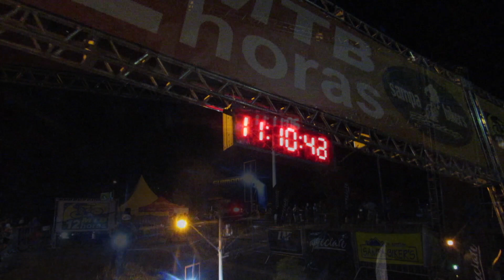MTB 12 HORAS 2018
Competição de mountain bike com 12 horas de duração que aconteceu dia 17 de novembro no Parque Ecológico de Campinas.